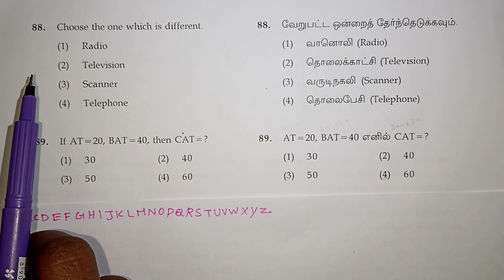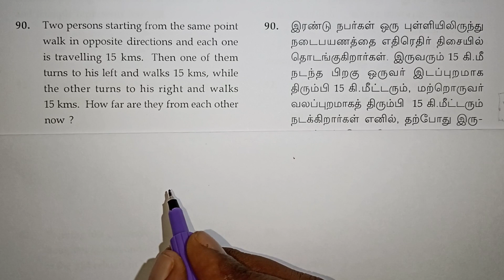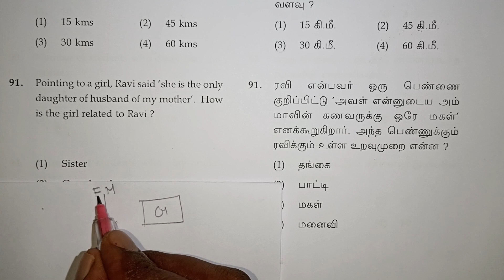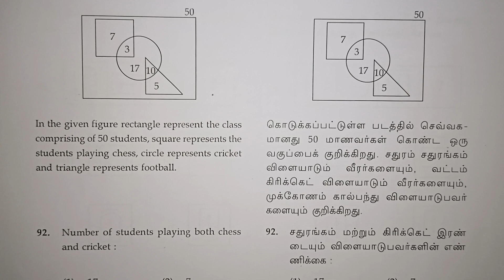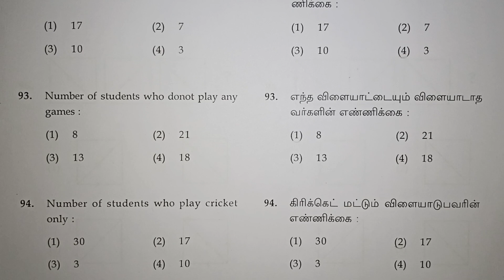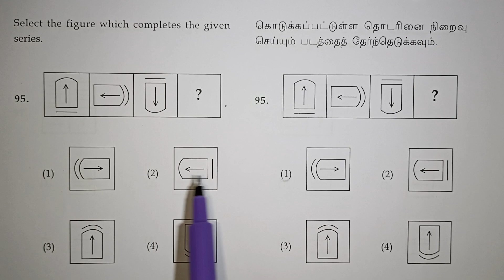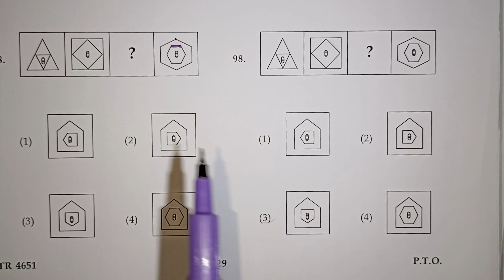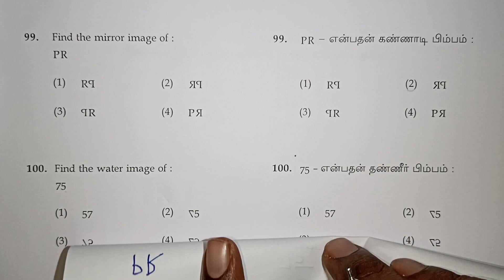Mental Ability Test Questions in Tamil / Class 8 Nmms Exam / Navimaths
Class 8 Nmms Exam 2024 in Tamil / Mat Questions / Scholarship / Navimaths